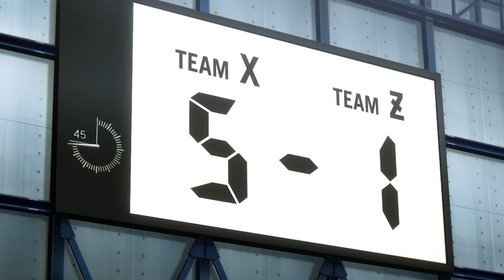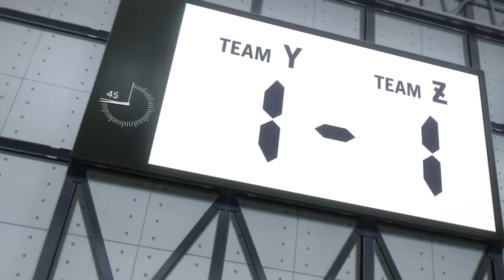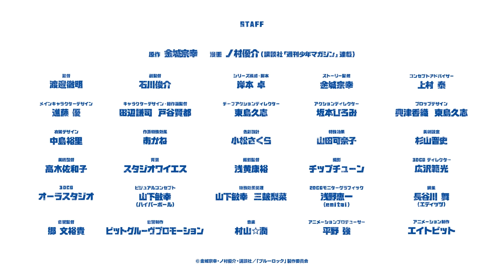TVアニメ『ブルーロック』一次セレクション振り返りダイジェストムービー｜二次セレクション編23年1月7日(土)25:30～放送開始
毎週土曜日25:30～テレビ朝日系全国ネット“NUMAnimation枠 ”にて放送中！
累計発行部数1,600万部を突破！第45回講談社漫画賞少年部門も受賞した、“史上最もアツく、
史上最もイカれたサッカー漫画”のTVアニメが2023年1月7日(土)より二次セレクション編に突入！

推奨ハッシュタグ：ブルーロック

世界一のエゴイストでなければ、世界一のストライカーにはなれない。
日本をW杯優勝に導くストライカーを育てるため、
日本フットボール連合はある計画を立ち上げる。
その名も、“ブルーロック（青い監獄）”プロジェクト。
集められたのは300人の高校生。しかも、全員FW(フォワード)。
299人のサッカー生命を犠牲に誕生する、
日本サッカーに革命を起こすストライカーとは ？
──今、史上最もアツく、最もイカれたサッカーアニメが開幕する。

■スタッフ
原作：金城宗幸　漫画：ノ村優介　(講談社「週刊少年マガジン」連載)
監督：渡邉徹明
副監督：石川俊介
シリーズ構成・脚本：岸本 卓
ストーリー監修：金城宗幸
コンセプトアドバイザー：上村 泰
メインキャラクターデザイン：進藤 優
キャラクターデザイン・総作画監督：田辺謙司　戸谷賢都
チーフアクションディレクター：東島久志
アクションディレクター：坂本ひろみ
プロップデザイン：東島久志　中島裕里　興津香織
作画特殊効果：あかね
色彩設計：小松さくら
美術設定：杉山晋史
美術監督：高木佐和子
背景：スタジオワイエス
撮影監督：浅黄康裕
撮影：チップチューン
3DCG ディレクター：広沢範光
3DCG：オーラスタジオ
ビジュアルコンセプト：山下敏幸（ハイパーボール）
特殊効果処理：山下敏幸　三皷梨菜
2DCGモニターグラフィック：浅野恵一（emitai）
編集：長谷川 舞（エディッツ）
音響監督：郷 文裕貴
音響制作：ビットグルーヴプロモーション
アニメーションプロデューサー：平野 強
アニメーション制作：エイトビット

■キャスト
潔 世一：浦 和希
蜂楽 廻：海渡 翼
國神錬介：小野友樹
千切豹馬：斉藤壮馬
久遠 渉：中澤まさとも
雷市陣吾：松岡禎丞
今村遊大：千葉翔也
我牙丸 吟：仲村宗悟
成早朝日：梶田大嗣
伊右衛門送人：綿貫竜之介
五十嵐栗夢：市川 蒼
吉良涼介：鈴村健一
絵心甚八：神谷浩史
帝襟アンリ：幸村恵理
馬狼照英：諏訪部順一
二子一揮：花江夏樹
鰐間淳壱：鈴木崚汰
鰐間計助：鈴木崚汰
凪 誠士郎：島﨑信長
御影玲王：内田雄馬
剣城斬鉄：興津和幸
糸師 凛：内山昂輝
蟻生十兵衛：小西克幸
時光青志：立花慎之介
糸師 冴：櫻井孝宏

■主題歌
オープニング主題歌：UNISON SQUARE GARDEN「カオスが極まる」
エンディング主題歌：仲村宗悟「WINNER」

■原作情報
・『ブルーロック』単行本1巻～発売中
・『ブルーロック』原作第１話試し読み